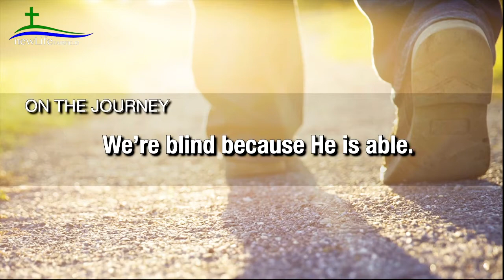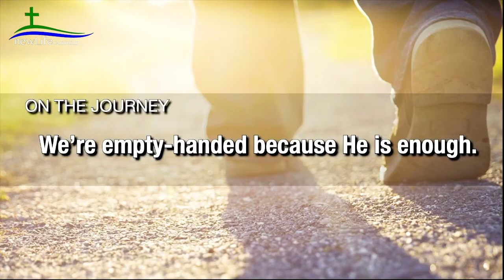On the Journey with Christ: From Belonging to Longing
Rock Perkins at NewLife Church in Fairfield, Montana.